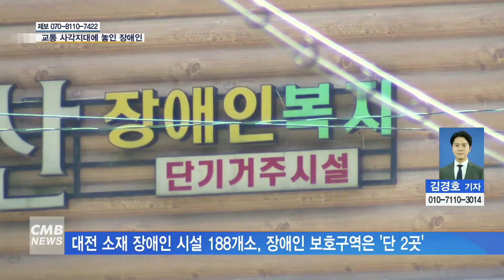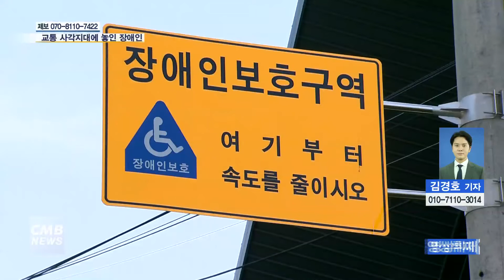[대전뉴스] 무늬만 장애인 보호? 보호구역은 어디에